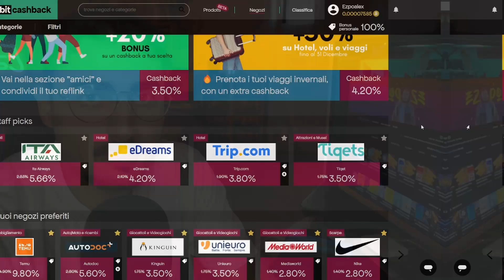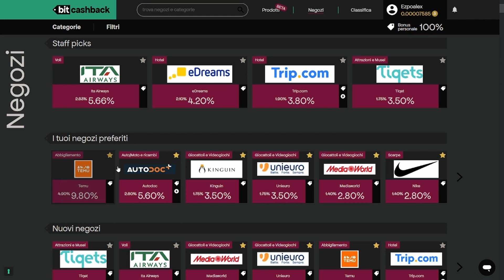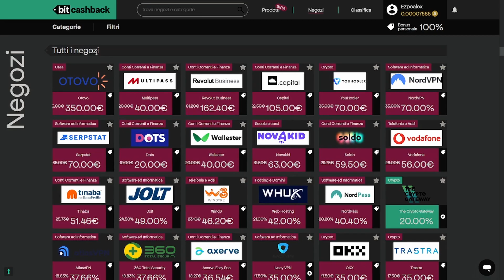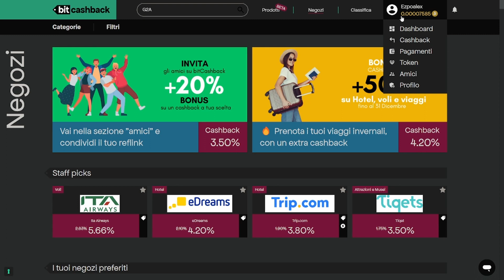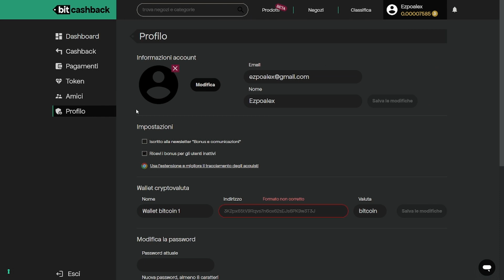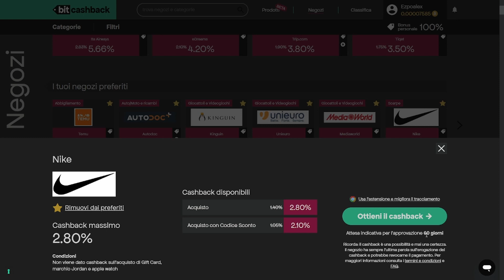Bitcashback: Guadagna Bitcoin mentre fai shopping online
INDICE VIDEO:
00:00 - 00:40 Intro
00:40 - 05:38 Sito e Spiegazione
05:38 - 06:14 Outro

📸 Fotocamera SONY ZV-1
📱 iPhone 13
🎤 Microfono BLUEYETI
🎤 Microfono BOYA
💾 SanDisk Extreme PRO
✔️ 3 mesi gratis di Amazon Music
✔️ 30 giorni gratuiti di Amazon Prime

⚡ MOBO → B550 PLUS ROG
⚡ CPU → AMD Ryzen 5 5600
⚡ GPU → AMD RX 6650 XT ROG
⚡ RAM → CORSAIR 32GB 3600Mhz
⚡ ALIMENTATORE → SHARKOON Silent Storm 650W
⚡ M2 SSD → KINGSTON FURY 4.0 7300mb/s

💰 I link sono collegati al mio canale e per ogni acquisto idoneo mi verrà riconosciuta una piccola ricompensa. Grazie per il supporto! ❤️